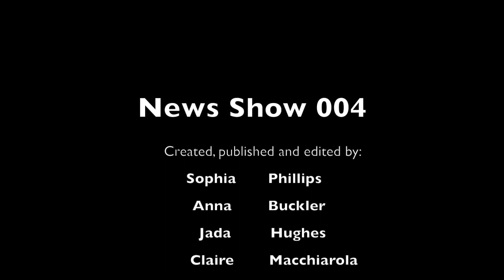News Show 004 Final